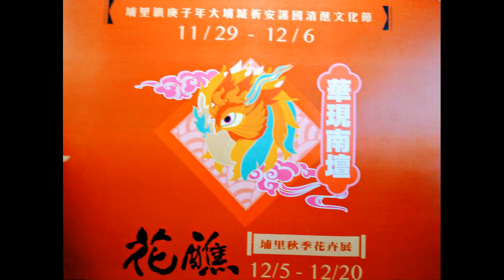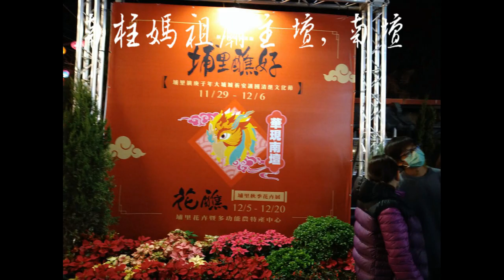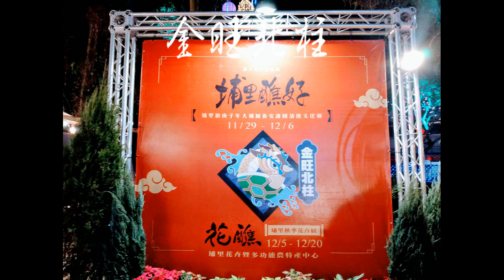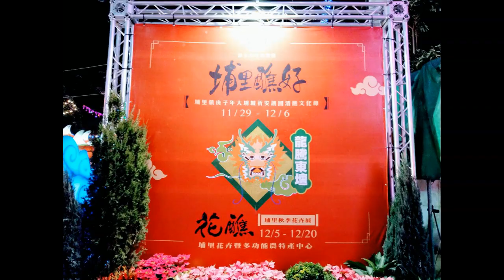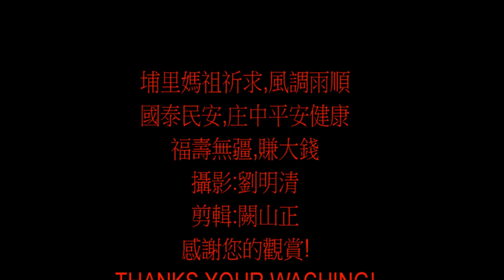橄欖達人 埔里12年一次祈安清醮,東西南北柱(醮壇)